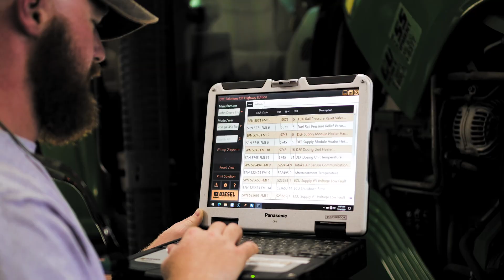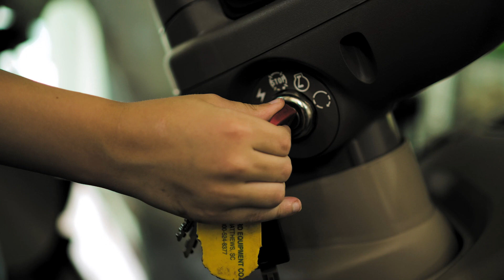Repair Them Like You Used To | Diesel Laptops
We can remember a time when agricultural and construction equipment was simple and built to last. Now equipment has evolved to have more capabilities, more computer-controlled components and often times more expensive repairs. With the Diesel Laptops Diagnostic kit diesel technicians are taken to a simpler time when they could fix their own equipment. We believe in diagnostics done right.

They don't make 'em like they used to, but now you can repair 'em like you used to.